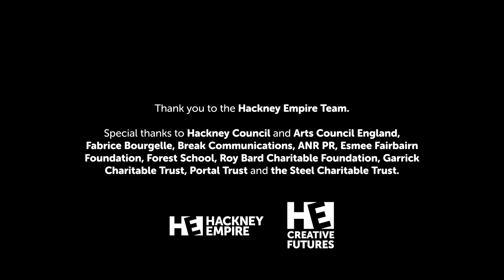What is our Artist Development Programme and why is it so important?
"This is a great space to be yourself and feel safe doing something you love"

We caught up with some of the young people taking part in our Artist Development Programme (ADP) 2024 and asked them what this free, annual programme means to them.

Hear their inspiring stories and learn how ADP empowers the next generation of creatives.

🎥 By Nick Rice with additional footage by Giovanni Edwards.